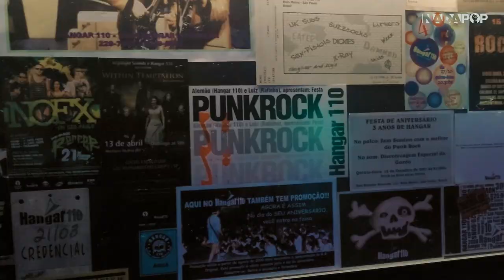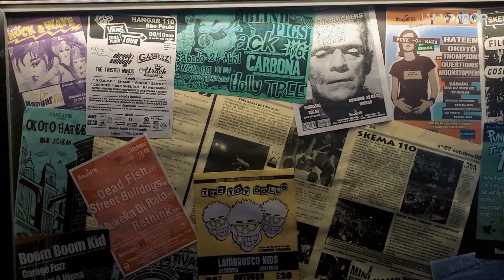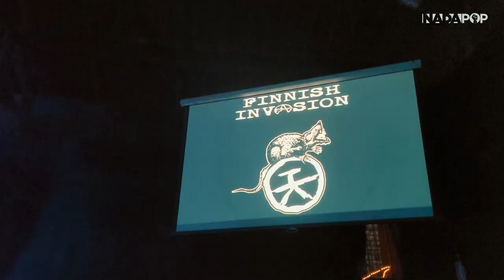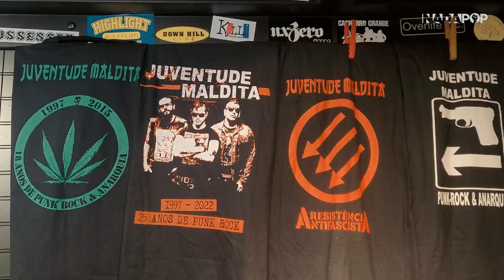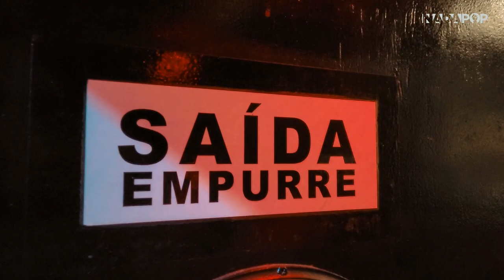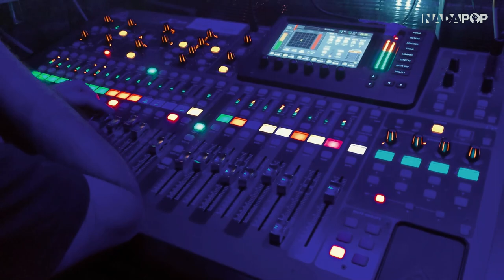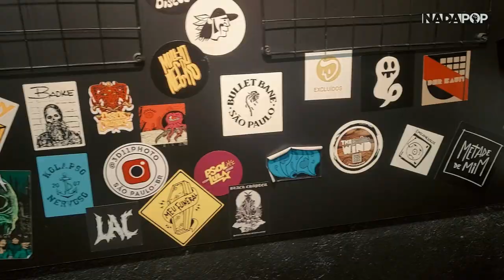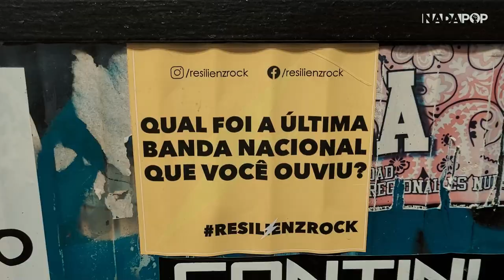RATTUS E TERVEET KÄDET NO HANGAR 110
No dia 22 de abril as bandas Rattus e Terveet Kädet, da Finlândia, se apresentaram no Hangar 110 ao lado das bandas Trassas, Juventude Maldita e Invasores de Cérebros.

O Ratos de Porão (Jão e João Gordo) participaram das apresentações das bandas finlandesas que são referências para diversas outras bandas no Brasil.

Agradecemos ao Bolão, da Juventude Maldita, pelo convite e apoio para a gravação do evento. Obrigado as bandas, Hangar 110 e entrevistados.

O seu apoio é muito importante para manter a mídia independente! Ajude, se quiser, com qualquer valor.